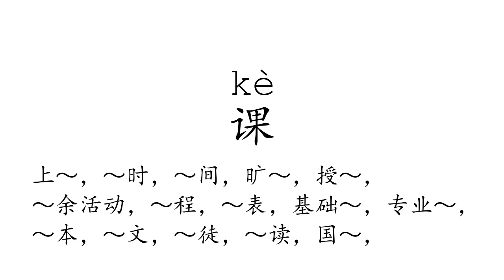Learn Chinese with strokes, pronunciation and words (How to pronounce Chinese character 课)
How to write and pronounce the 994th frequently used Chinese character: 课.

1, The meaning of a word changes according to its tone.
2, It is the only pictographic language still in use today, which is quite intuitive.
3, It is one of the most ancient languages, but still adapting newly-created words stably.